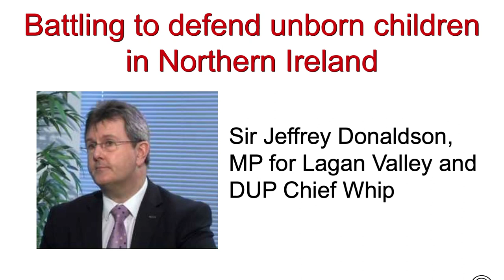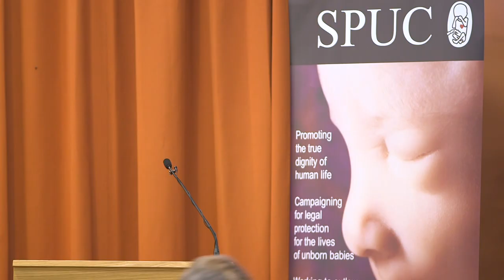The Battle to Defend Unborn Children in Northern Ireland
Sir Jeffrey Donaldson, MP for Lagan Valley and DUP Chief Whip, speaking at the 2019 SPUC National Conference